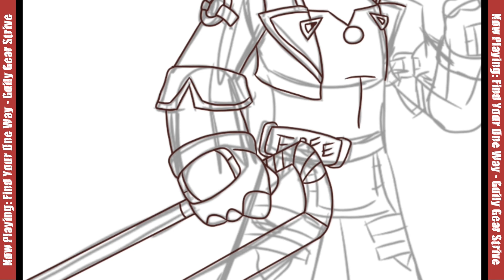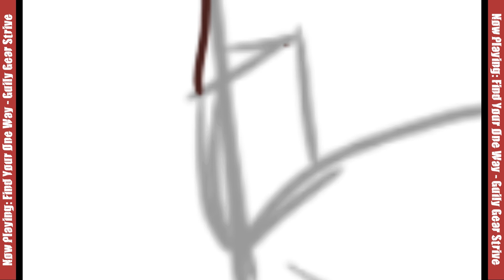Lets Draw - Sol Badguy (No Commentary Edition)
Drawing Sol Badguy from Guilty Gear Strive! Free from the commentary and overly goofy introduction of the original version. Just Straight to the Drawing!

Intro: 0:00
Drawing: 0:05
Outro: 6:12

Like my art? Go through my portfolio
Like my projects? Go through my other portfolio